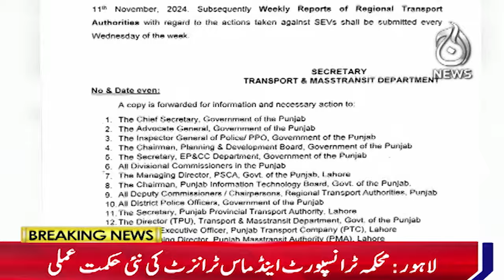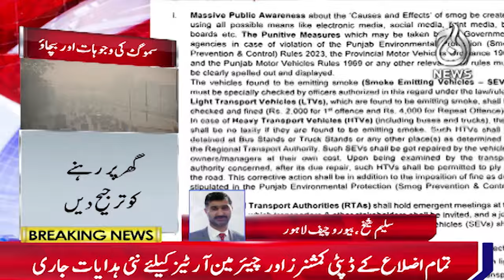New strategy to tackle smog: Heavy fines on small vehicles - Aaj News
New strategy to tackle smog: Heavy fines on small vehicles - 12 November 2024 - Aaj News

Spot Light With Munizae Jahangir:
shorturl.at/gwFU6